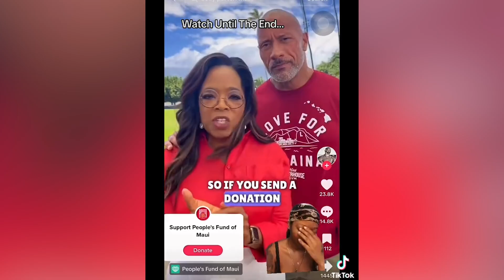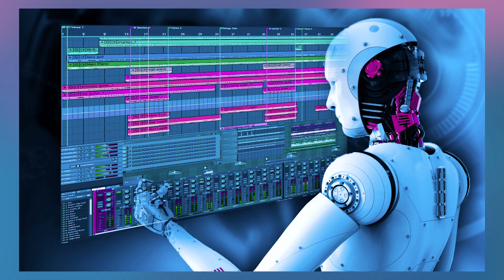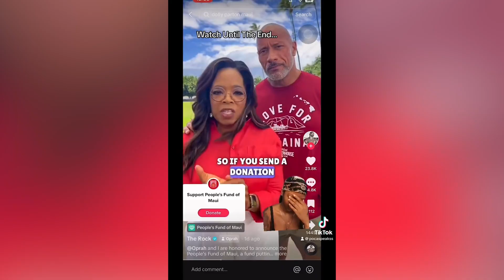Drew Barrymore SLAMMED, Joe Jonas BREAKS DOWN Onstage, The Rock And Oprah Are Under FIRE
The internet has turned on Drew Barrymore after it was revealed she would be continuing her talk show amidst the SAG-AFTRA strike, Joe Jonas finally spills on his divorce while onstage, and Oprah and The Rock are being called out for their donations toward the Maui wildfire.

Time Codes:
0:00- Intro
0:12- Drew Barrymore SLAMMED
3:34- Joe Jonas BREAKS DOWN Onstage
5:30- The Rock And Oprah Are Under FIRE

PRODUCER & FILMED BY:
Chris Stiuso